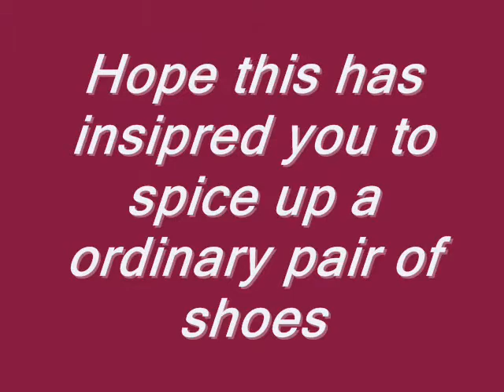Style Up Shoes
This is a video on how to make a ordinary pair of shoes cute and girly